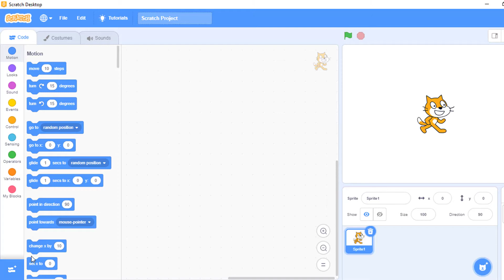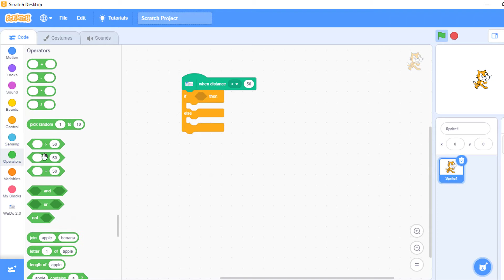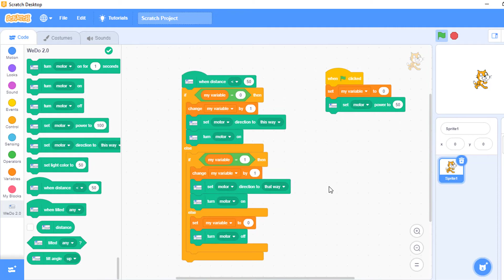How to make Tesla Cybertruck | Lego Wedo 2.0 And Scratch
Tesla Cybertruck
Hi everyone,
today, i will share you: how to make Tesla Cybertruck with LEGO wedo 2.0.
I program with Scratch, but you can use wedo 2.0.